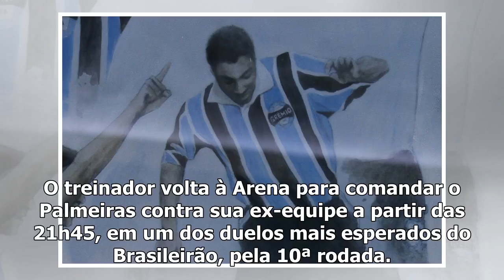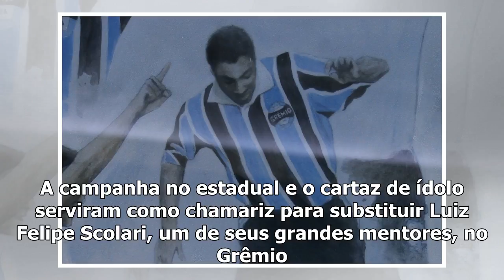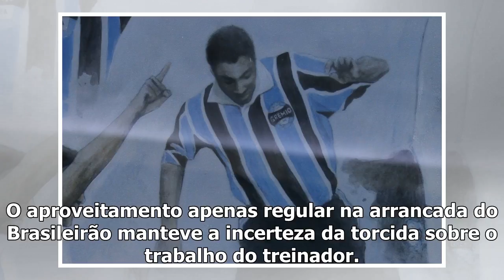[Top Famocos]Do you want to know more about Palmeiras?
Roger Machado irá deparar com uma figura bastante familiar ao deixar o vestiário dos visitantes da Arena do Grêmio e percorrer o trajeto até o banco d...